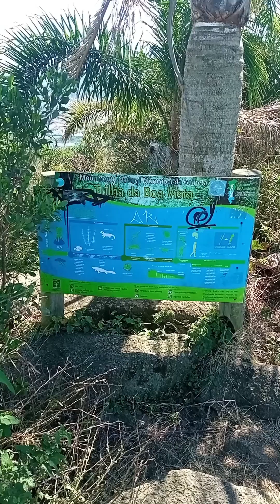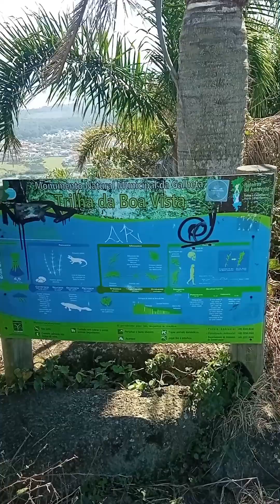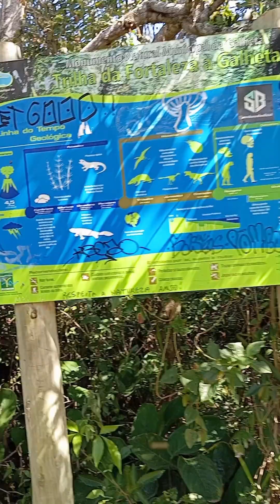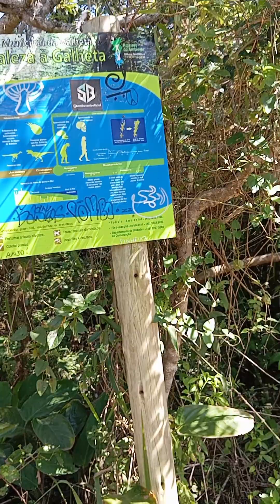trilha da boa vista saindo da praia da Barra da lagoa